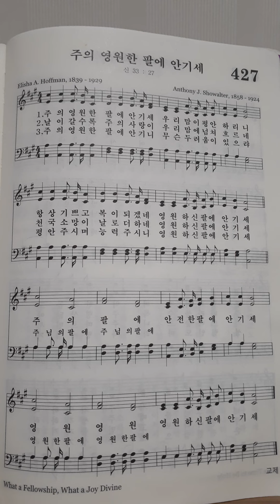침례교 찬송가 427장 주의 영원한 팔에 안기세